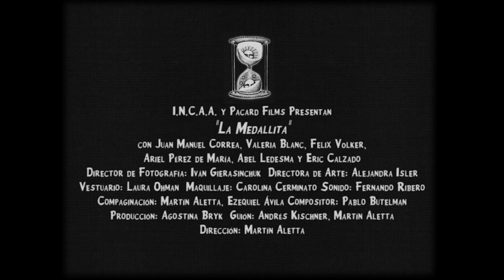La Medallita. Trailer. Cortometraje dirigido por Martín Aletta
The Medal
Esta historia está inspirada en un mítico episodio de la vida del poeta de tangos Cátulo Castillo. Un presagio y una medalla  traman la urdimbre de este cortometraje que a través del lenguaje del cine mudo desea homenajear al célebre poeta y a su extraño destino.
Premios:
· Premio mejor cortometraje Iberoamericano - 35 Festival de cine Iberoamericano de Guadalajara 2020 (México) /
· Nominado mejor cortometraje de ficción Cóndor de Plata 2019 (ACCA, Argentina)
· Premio jurado mejor cortometraje - Premio del público mejor cortometraje , SHNIT Festival 2019 (Argentina)
· Premio del público, Festival Rencontres du Cinéma Sud-Américain de Marseille 2020. (Francia).
· Premio mejor dir. de fotografía Ivan Ierasinchuk Festival de cine Iberoamericano de Huelva (España)
· Premio Mejor Cortometraje nacional - Mención Mejor dirección, Festival de cine de la Ira, Córdoba 2019 (Argentina)
Mención especial, Festival Visión Ribereña 2020 Villa Constitución (Argentina).
· Premio Mejor fotografía Ivan Ierasinchuk Festival de cine de Puerto Madryn.

Director: Martín Aletta.
Guión / Script: Andrés Kischner & Martín Aletta.
Productora / Producer: Agostina Bryk. Director de Fotografía / DP: Ivan Gierasinchuk. Directora de Arte / Production Designer: Alejandra Isler. Vestuario / Costume: Laura Ohman. Maquillaje y peinado / Make up and hairstyle: Carolina Cerminato. Montaje / Edition: Martín Aletta - Ezequiel Avila. Truca: Andrés Borghi. Diseño Sonoro / Sound Designer: Fernando Ribero. Compositor / Music Composer:  Pablo Butelman.  Asistente de Dirección / 1AD: Yael Szmulewicz. 2do. Asistente de Dirección / 2AD: Francisco Funes. Dosificación / Grading: Maximiliano Pérez.  Dibujos Créditos / Credits Drawings: Nicolás Said. Diseño Créditos / Credits Sequence: Nicolás Risso.  Ilustración Afiche / Illustration Poster: Juan Perednik. Diseño Gráfico / Graphic Design: Magdalena Fumagalli Producción / Production: INCAA, Pacard Films 2019
Dur: 16 min. Buenos Aires, Argentina.